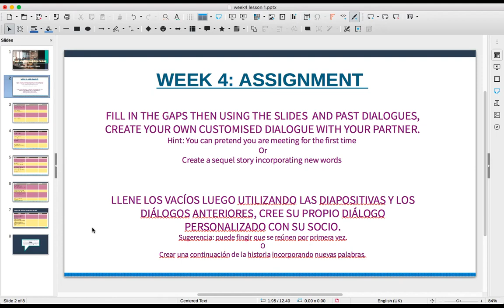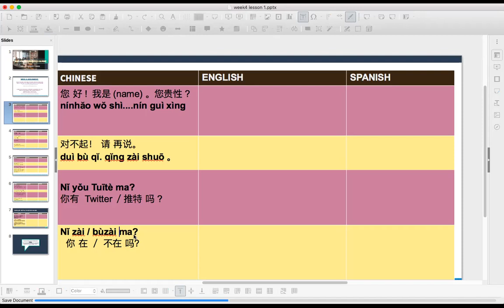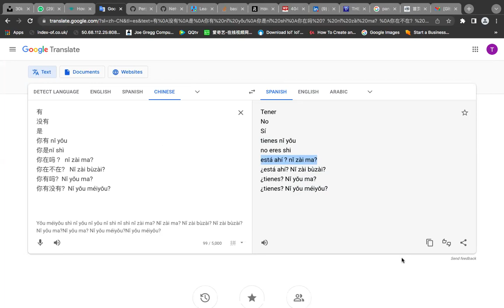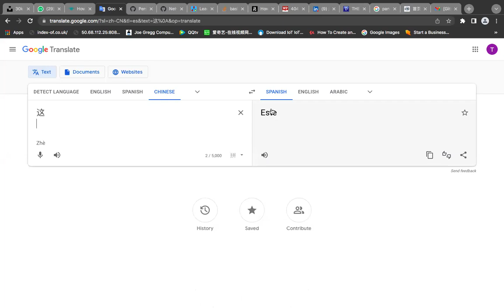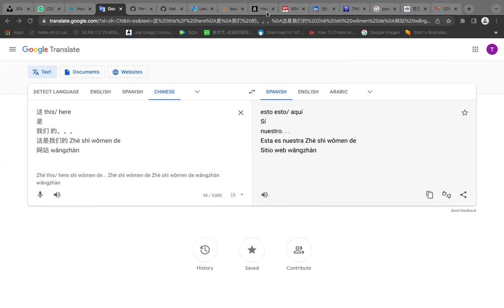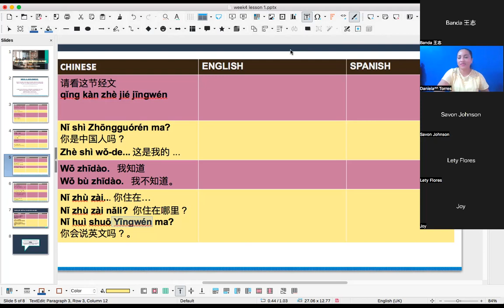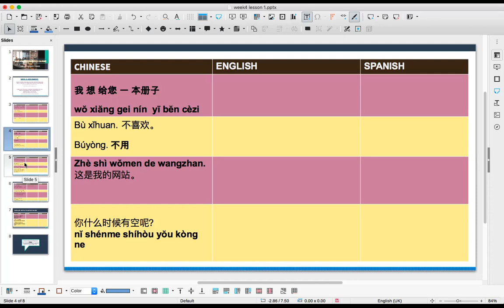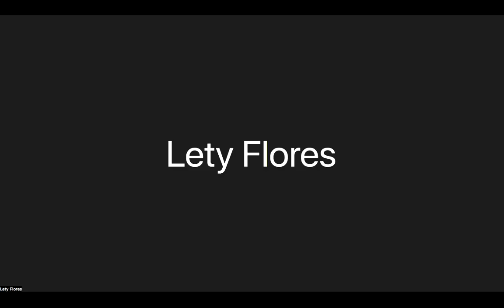Semana 4: Grabación de clases en vivo | Marathon Chinese Course Week 4: Live Class Recording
Welcome to our fourth and final week,
Here is our  live lecture recording

Have
No
Yes
you have nǐ yǒu
you are nǐ shì
are you there ? nǐ zài ma?
are you there? Nǐ zài bùzài?
do you have? Nǐ yǒu ma?
do you have? Nǐ yǒu méiyǒu?
有
没有
是
你有 nǐ yǒu
你是nǐ shì
你在吗 ？ nǐ zài ma？
你在不在？ Nǐ zài bùzài?
你有吗？Nǐ yǒu ma?
你有没有？Nǐ yǒu méiyǒu?
Tener
No
Sí
tienes nǐ yǒu
no eres shi
está ahí ? nǐ zài ma?
¿está ahí? Nǐ zài bùzài?
¿tienes? Nǐ yǒu ma?
¿tienes? Nǐ yǒu méiyǒu?
这 this/ here
是
我们 的。。。
这是我们的 Zhè shì wǒmen de
网站 wǎngzhàn
这 this/ here
是
我们 的。。。
网站 wǎngzhàn

This is our Zhè shì wǒmen de
Website wǎngzhàn
this this/ here
Yes
our. . .
Website wǎngzhàn

Esta es nuestra Zhè shì wǒmen de
Sitio web wǎngzhàn
esto esto/ aquí
Sí
nuestro. . .
Sitio web wǎngzhàn
你会
说
Spain language
西语 xī yǔ

Puedes
Decir
lengua española
español xī yǔ

Padre Celestial tiān fù
esto esto/ aquí
Sí
nuestro. . .
Sitio web wǎngzhàn

Puedes
Decir
lengua española
español xī yǔ

天父tiān fù
这 this/ here
是
我们 的。。。
网站 wǎngzhàn

你会
说
Spain language
西语 xī yǔ

天父tiān fù

You can
Say
Spanish language
Spanish xī yǔ

Heavenly Father tiān fùHave
No
Yes
有
没有
是
你有 nǐ yǒu
你是nǐ shì
Tener
No
Sí
tienes nǐ yǒu
no eres shi
这 this/ here
是
我们 的。。。
网站 wǎngzhàn
这 this/ here
是
我们 的。。。
网站 wǎngzhàn

Website wǎngzhàn
this this/ here
Yes
our. . .
Website wǎngzhàn

Sitio web wǎngzhàn
esto esto/ aquí
Sí
nuestro. . .
Sitio web wǎngzhàn
你会
说
Spain language
西语 xī yǔ

Puedes
Decir
lengua española
español xī yǔ

esto esto/ aquí
Sí
nuestro. . .
Sitio web wǎngzhàn

Puedes
Decir
lengua española
español xī yǔ

天父tiān fù
这 this/ here
是
我们 的。。。
网站 wǎngzhàn

你会
说
Spain language
西语 xī yǔ

天父tiān fù

You can
Say
Spanish language
Spanish xī yǔ

Heavenly Father tiān fù

Bienvenido a este método único de enseñar chino elemental. Welcome to this unique method of teaching elementary Chinese. Las lecciones son para principiantes / lecciones básicas de chino. The lessons are beginner level/basic chinese lessons.

Las conferencias se realizan en vivo de manera simultánea principalmente en español e inglés (y en ocasiones en shona). Si habla inglés o español, lo cubrimos. If you speak either English or Spanish we got you covered. Access the full Chinese character course on Udemy using this url It's Fun, Effective Lessons with a 5-Star Tutor. Take Your Chinese to the Next Level in Hours Si habla inglés o español, lo cubrimos. Accede al curso completo de caracteres chinos en Udemy usando esta url Son lecciones divertidas y efectivas con un tutor de 5 estrellas. Lleve su chino al siguiente nivel en horas.